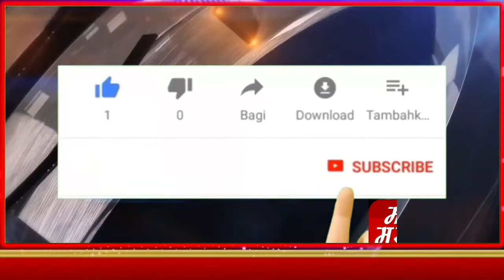माजी मुख्यमंत्री पृथ्वीराज बाबा यांनी केले नागरिकांना आव्हान !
कराड येथील दत्त चौकात शिरले पुराचे पाणी माजी मुख्यमंत्री आमदार पृथ्वीराज चव्हाण बाबा यांनी नागरिकांना केले आव्हान अत्यावश्यक गरजे व्यतिरिक्त बाहेर पडू नये !